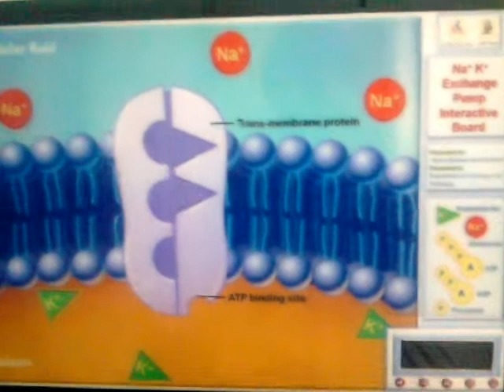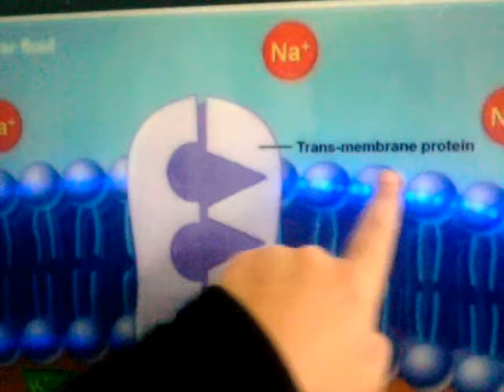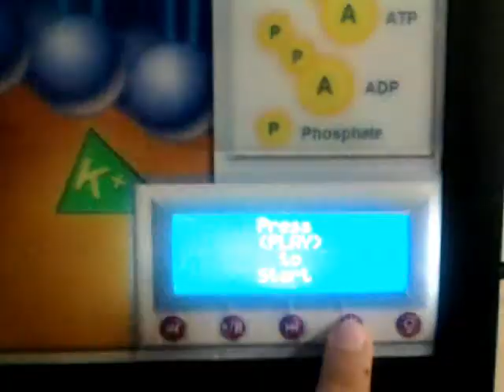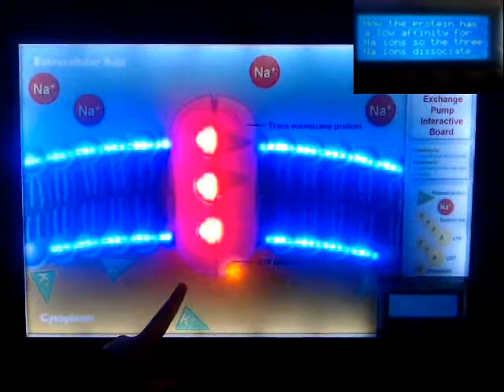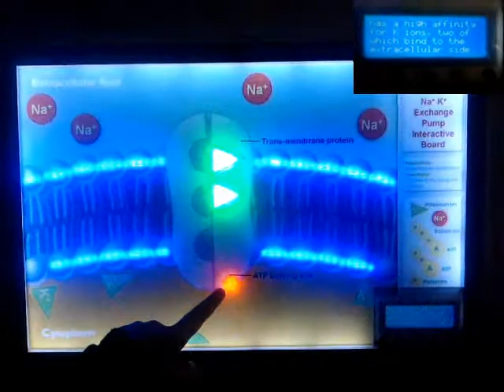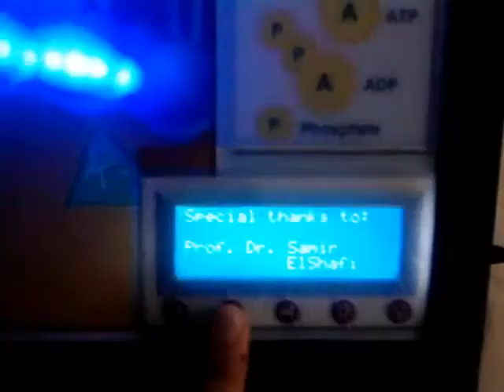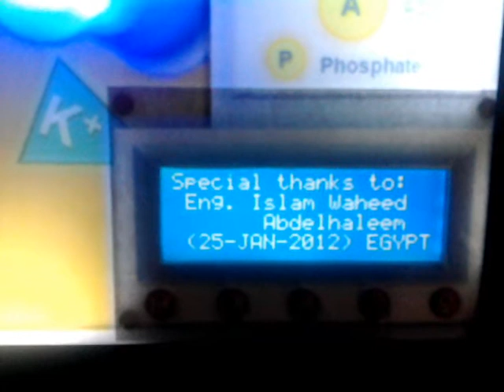Sodium Potassium Exchange Pump Interactive Board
An Interactive board that describes the function of a trans-membrane protein as a Sodium ion Potassium ion Exchange channel through a series of conformational changes was presented by Salma Waheed Abdelhaleem a first year student of Veterinary Medicine Cairo University (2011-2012). The Interactive Board is now installed in the laboratories of the Cytology and Histology Department.

Reference: McGraw Hill